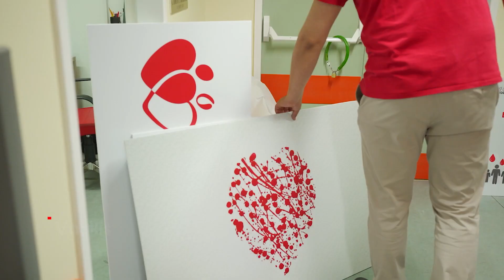RED Day 2023 Επίσημη Ημέρα Εθελοντισμού | Keller Williams One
RED Day 2023: Φέτος δείξαμε την αγάπη και την αλληλεγγύη μας στην τοπική κοινότητα φροντίζοντας και προσαρμόζοντας τον χώρο του τμήματος αιμοδοσίας του Πανεπιστημιακού Νοσοκομείου Λάρισας!

Σύσσωμη η Ομάδα μας αφιέρωσε τη φετινή KW RED Day, την επίσημη ημέρα εθελοντισμού της Keller Williams σε όλο τον κόσμο, στον καθαρισμό, το βάψιμο και την ανανέωση του τμήματος Αιμοδοσίας του Πανεπιστημιακού ΓΝ Λάρισας. Μέσω της αιμοδοσίας, προσφέρουμε το πιο πολύτιμο δώρο: Το δώρο της ζωής.

Ένας μόνο αιμοδότης μπορεί να βοηθήσει πολλούς συνανθρώπους του να καταπολεμήσουν ασθένειες και να ξεπεράσουν δύσκολες στιγμές. Θέλοντας να ενισχύσουμε την αιμοδοσία και την ελπίδα που προσφέρει, αποφασίσαμε να ομορφύνουμε τον χώρο του αντίστοιχου τμήματος.

Η χαρά της προσφοράς και του εθελοντισμού γεμίζουν κάθε χρόνο τις καρδιάς μας, μέσα από τις δράσεις εθελοντισμού που οργανώνουμε για τον τόπο μας κάθε δεύτερη Πέμπτη του Μαΐου.

Ευχαριστούμε θερμά τους μεγάλους χορηγούς μας, Eurobank και doValue Greece, που υποστήριξαν και αγκάλιασαν την εθελοντική δράση μας!

Επικοινωνήστε μαζί μας :
🏢 Ηρ.Πολυτεχνείου 61